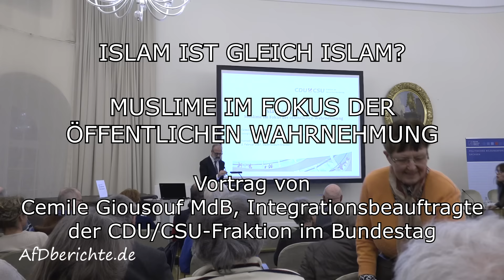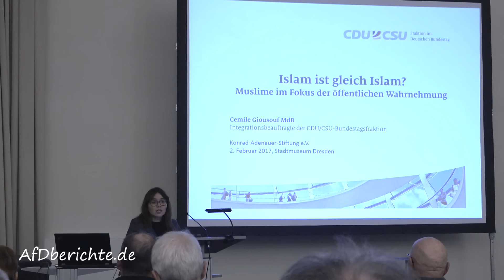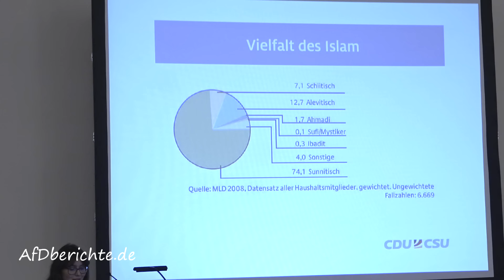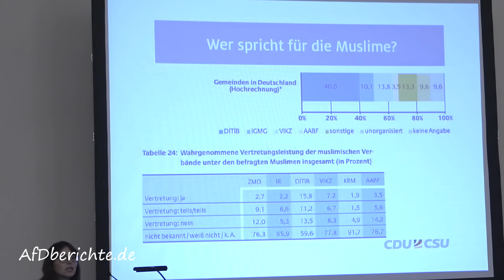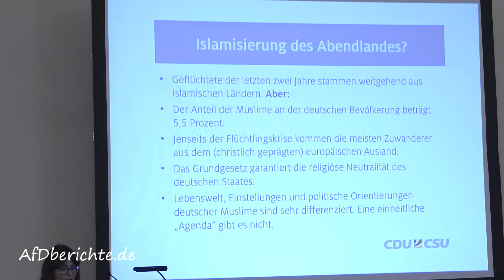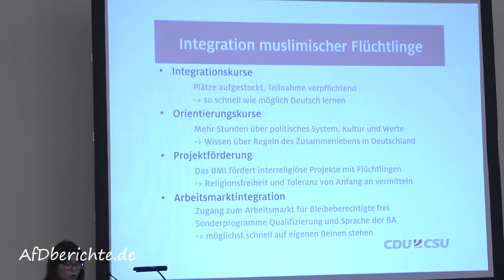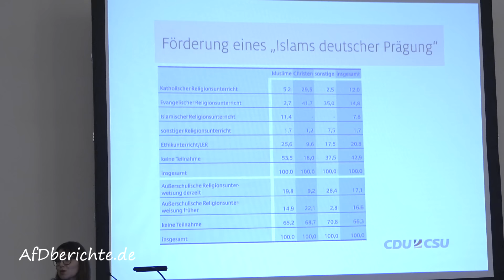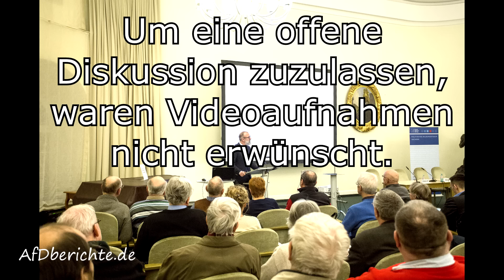ISLAM IST GLEICH ISLAM? CDU MUSLIME IM FOKUS DER ÖFFENTLICHEN WAHRNEHMUNG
MUSLIME IM FOKUS DER ÖFFENTLICHEN WAHRNEHMUNG

Veranstaltung im Rahmen der Vortragsreihe "Islam im Wandel? Grenzen und Möglichkeiten eines gesellschaftlichen Dialoges"

MIT
Cemile Giousouf MdB, Integrationsbeauftragte der CDU/CSU-Fraktion im Bundestag

"Europas Kultur ist ein Zweistromland und wird von drei Flüssen bewässert. Die Quelle des einen Stroms sprudelt in Israel, die des anderen in Griechenland. Und die Flüsse, das sind die Texte der griechischen Philosophie, der islamischen Wissenschaften und die Bibel."

Muhammad Sameer Murtaza

Dieses Bild von Murtaza soll uns bewusst machen, dass auch die islamische Kultur zahlreiche Spuren in der Geschichte Europas hinterlassen hat und noch bis heute wirkt. Die Erkenntnisse muslimischer Gelehrter gaben unter anderem den Anstoß zur Entwicklung unserer modernen Wissensgesellschaft. Dennoch wird heutzutage die Debatte über den Islam in Europa vor allem von der Einwanderungs-debatte begleitet.

Seit Anbeginn der Zeit unterteilen wir unsere Welt in „wir“ und „die Anderen“. Die Wahrnehmung des Fremden fokussiert sich dabei aktuell auf den Islam und Migranten oder Flüchtlinge muslimischen Glaubens. Um das „Fremde“ auch für uns begreifbar zu machen, initiiert die Konrad-Adenauer-Stiftung nun schon zum zweiten Mal eine Vortragsreihe zum Islam. Denn umeinander besser zu verstehen, müssen wir die Vielfalt unseres, aber auch des islamischen Lebens, sowie seine Widersprüche und Spannungen in den Blick nehmen und erkunden.

Drei spannende Themenfelder stehen diesmal im Mittelpunkt: Zunächst die Frage, wie kritikfähig ist der moderne Islam? Anschließend beschäftigen wir uns mit der schweigenden Mitte – Weshalb werden die gemäßigten Muslime nicht in der Öffentlichkeit wahrgenommen? Zuletzt stellen wir die Frage nach einem praktikablen Islamunterricht an deutschen Schulen.

Im Rahmen der Veranstaltungsreihe wollen wir über diese und weitere Fragen ins Gespräch kommen. Zu den Vorträgen mit anschließender Diskussion laden wir Sie hiermit recht herzlich ein.